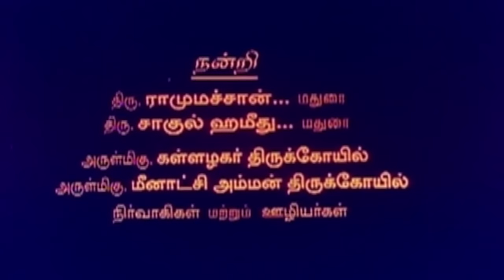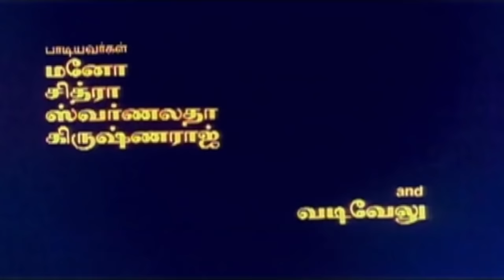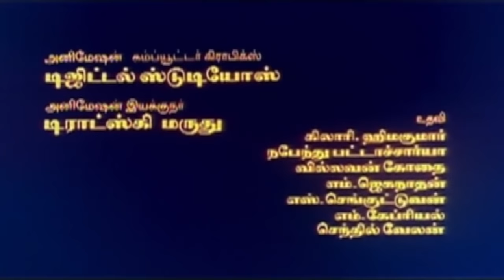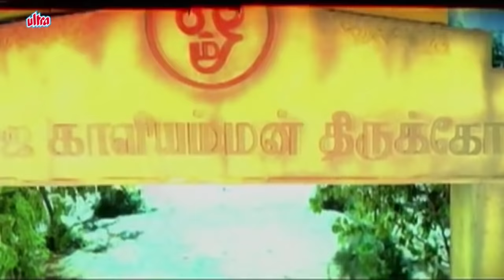Rajakali Amman | ராஜகாளி அம்மன் | Superhit devotional Movie | Ramya Krishnan, Kousalya, Vadivelu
Superhit Tamil devotional Movie : Rajakali Amman ( ராஜகாளி அம்மன் )

Rajakali Amman is a Hindu devotional film in the Tamil language released in the year 2000. This movie has extensive graphics to recreate the mythological story of Hindu Goddess Kali or Amman in Tamil.

Starring : Ramya Krishnan, Kousalya, Vadivelu, Karan, Nizhalgal Ravi, Charan Raj
Music director: S. A. Rajkumar